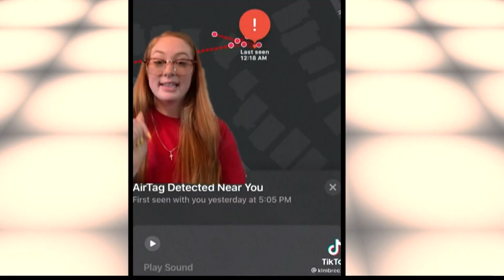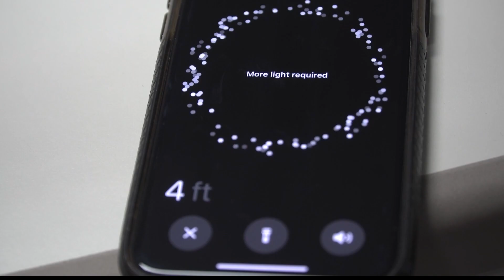Police warning that Apple Air Tags are being wrongly used to track people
Police are warning people to be careful after they've received reports of Apple Air Tags being used to follow people without them knowing it. Social media posts claim criminals are using Air Tags to track victims.